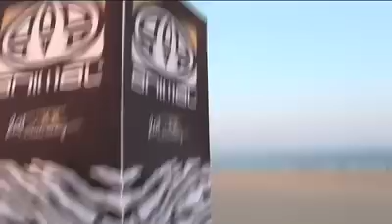Poole Animal Windfest 2007 from issTV.tv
Poole Animal Windfest. Awesome beach event Sandbanks, Poole, Dorset, England. The best beach in the world !